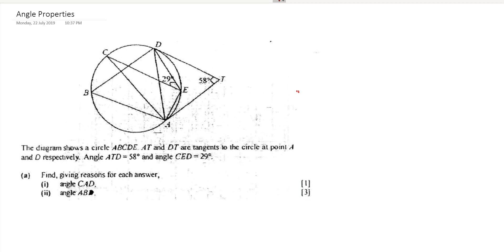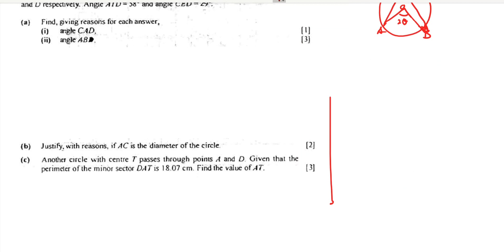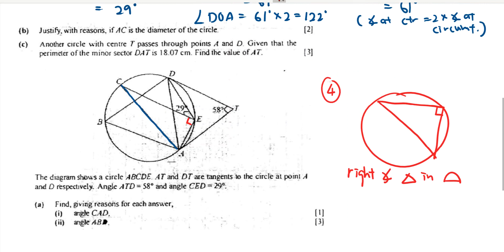[Sec 3/Sec 4] Angle Properties in Circle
Singapore Secondary School Mathematics by Mr Ivan

Angle Properties in Circle
1. Angle in Same Segment
2. Angle at Centre
3. Tangents at External Point
4. Right Angle Triangle in Semi Circle
5. Justifying Diameter of a Circle
6. Radian Measure in Circle

My Masterclass Education specialises in Math & Science for:
- Secondary Students (Express & Normal Course)
- IP Students
- JC Students